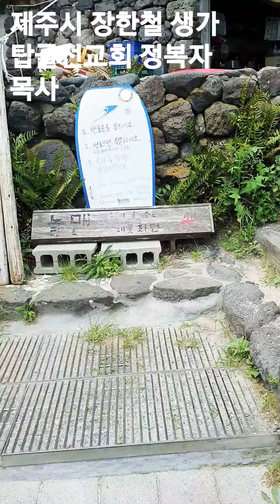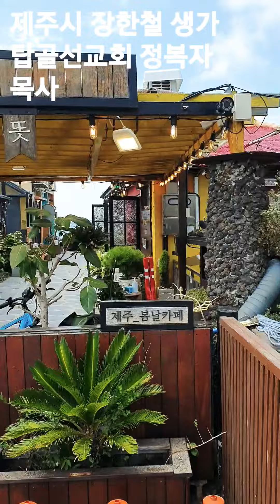탑골선교회 정복자 목사